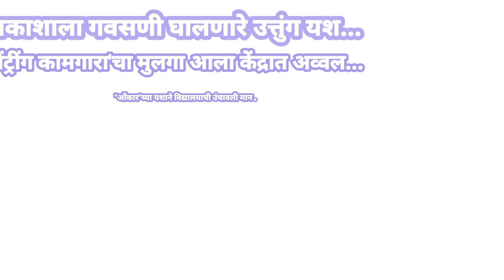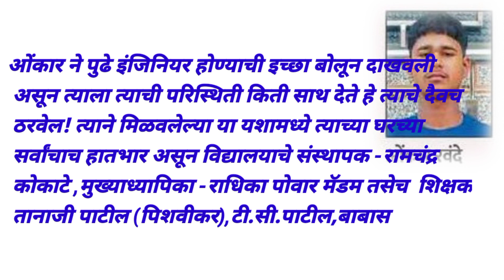सेंट्रींग कामगाराचा मुलगा केंद्रात अव्वल...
*इयत्ता-दहावी,विषय-भूगोल नमुना प्रश्नपत्रिका उत्तरासह...*
*आवडल्यास नक्की शेअर करा म्हणजे जास्तीत जास्त विद्यार्थ्यांना लाभ घेता येईल तुमच्यामुळे धन्यवाद!* 🙏